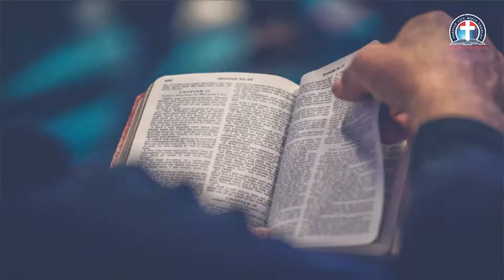Gospel According to St John Chapter 12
Our Thursday online prayer meeting is at the corner, 10/10/2019. Kindly make yourself available for a life changing & a touch from the Most High God. Join us, believing the Lord that you are moving forward, the yoke of delay, stagnation, failure, bareness will be rolled away in Jesus Name.

For Nigeria; 11.00 pm - 12.00 midnight

1)The principle of Achievement and Productivity By Pastor W.F. Kumuyi

2) Also this books : Discipleship Class and Converts Class Series By Pastor W.F. Kumuyi